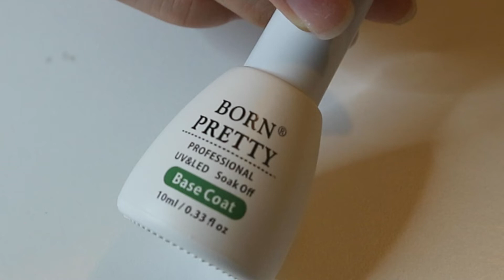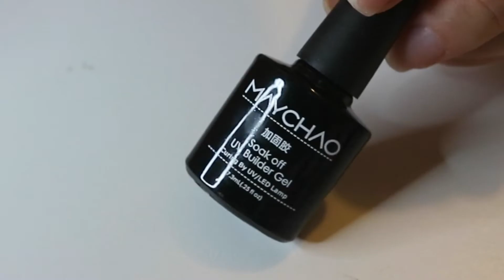Born Pretty Peel off Base coat REVIEW / Rose gold nails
BTW i applied two coats of base coat as they said its better..
i rate it 3.5/5

it doesnt come out all in one...just one nail did.. haha
and it peeled after a day.. :(
well maybe its my nail's fault who knows?